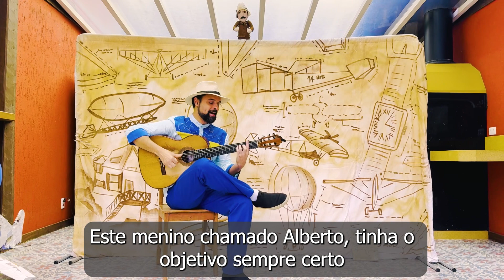Contando e cantando os sonhos de Dumont - Legendado e com audiodescrição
Trazemos aqui a peça completa "Contando e cantando os sonhos de Dumont" legendada e com audiodescrição, com o objetivo de alcançar uma abrangente acessibilidade.